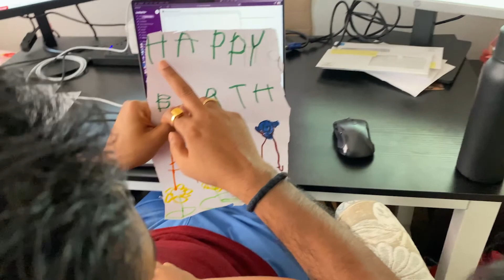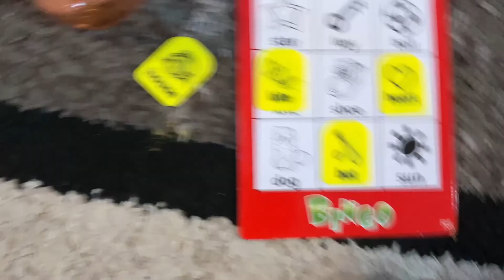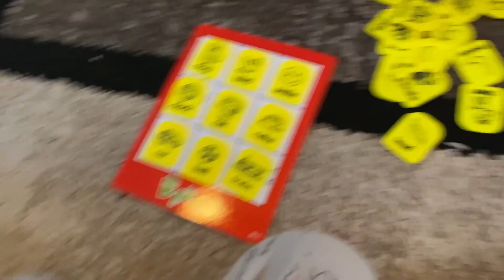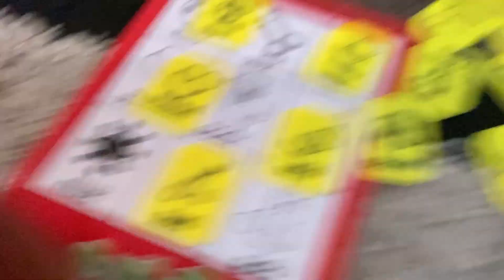My daddy birthday 🥳